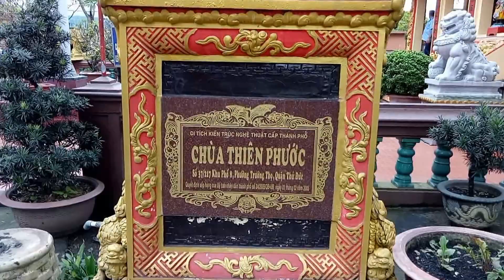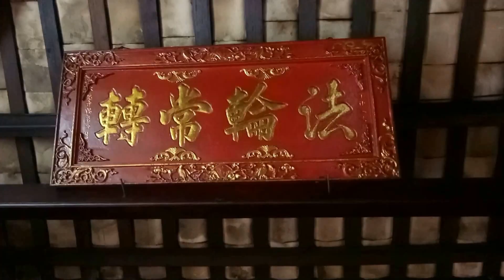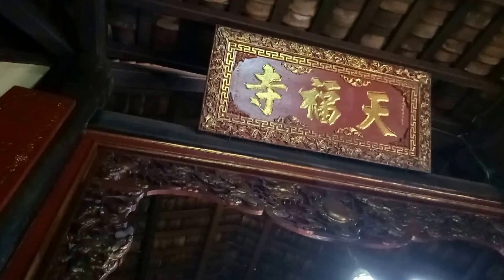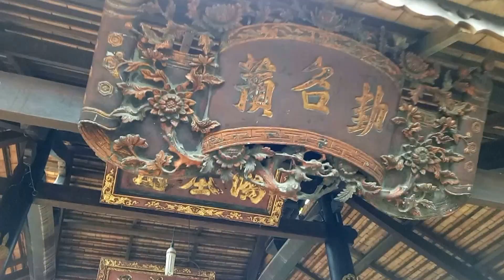Chùa Thiên Phước - Quận Thủ Đức (có phụ đề)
Chùa Thiên Phước tọa lạc tại số 37/217 KB, phường Trường Thọ, quận Thủ Đức, TP. Hồ Chí Minh.
Chùa thuộc hệ phái Bắc tông, do Thiền sư Tiên Huệ – Tịnh Nhãn, đời thứ 37 dòng Lâm Tế, sáng lập vào thế kỷ 19. Thiền sư Tịnh Nhãn là đệ tử của Thiền sư Mật Hoằng ở chùa Đại Giác (Đồng Nai).
Lúc đầu, chùa chỉ là am của mục đồng, sau được gọi là chùa Cát, vì chùa dựng ở vùng Gò Cát.
Các vị trụ trì kế tục là HT Thích Quảng Khai, HT Thích Minh Cảnh, HT Thích Trí Nghĩa, HT Thích Huệ Cẩn, HT Thích Trừng Chơn, HT Thích Thiện Quới, HT Thích Thiện Khánh, HT Thích Thiện Ngọc, Thượng tọa Thích Thiện Tấn.
Chùa đã trãi qua các đợt trùng tu:
- Hòa thượng Thích Huệ Cẩn tổ chức trùng tu vào đầu thế kỷ 20
- Hòa thượng Thích Thiện Ngọc trùng tu vào những năm 1970
- Thượng tọa Thích Thiện Tấn trùng tu từ năm 1984 đến năm 1990 và những năm gần đây.
Trụ trì hiện nay là Thượng tọa Thích Thiện Tấn
Chánh điện được trùng tu vào năm 1988, các tượng thờ được bài trí tôn nghiêm. Chùa có nhiều pho tượng cổ.
Chùa Thiên Phước là di tích kiến trúc nghệ thuật cấp thành phố
Ngày 24 tháng 7 âm lịch hàng năm, chùa tổ chức giỗ HT Thích Thiện Ngọc.